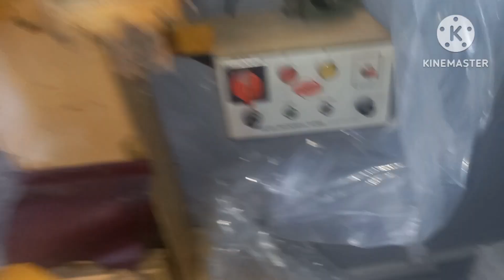Bangle Peeling Machine #7